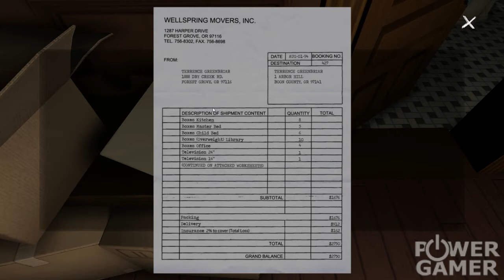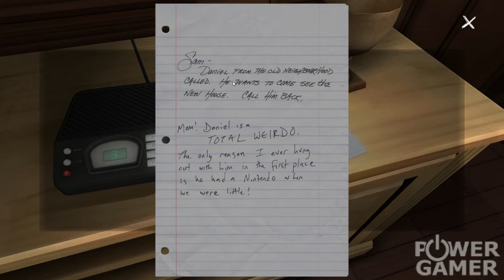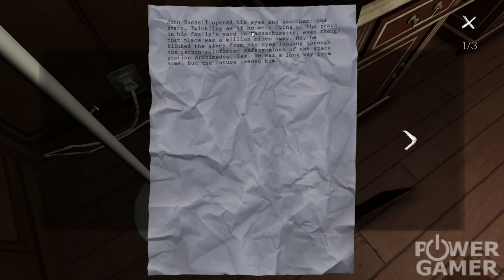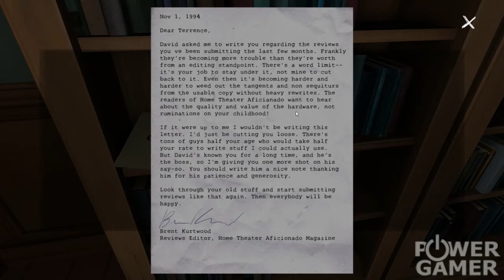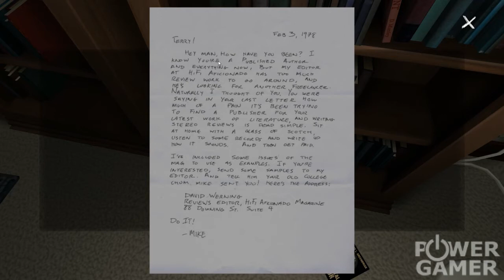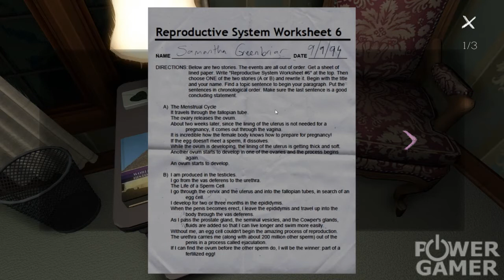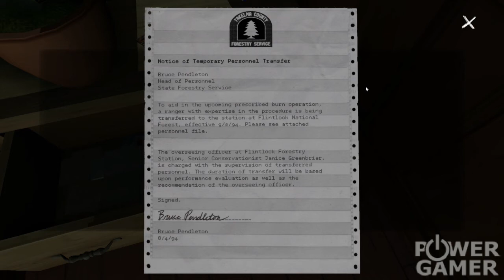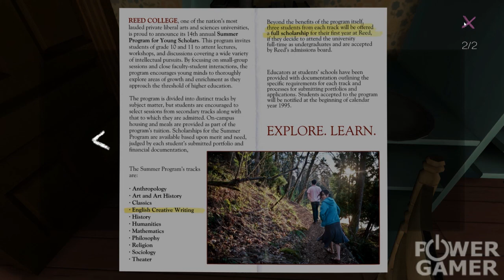Gone Home - Snabbtitt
Daniel, Joakim och Anders tar sig an det otroligt spännande mysterium som är den alldeles underbara titeln Gone Home.